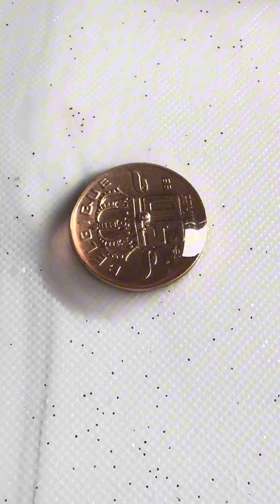How to clean a dirty coin cleaningdirtycoins satisfying collectible restoration asmr 😍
How to clean a dirty coin